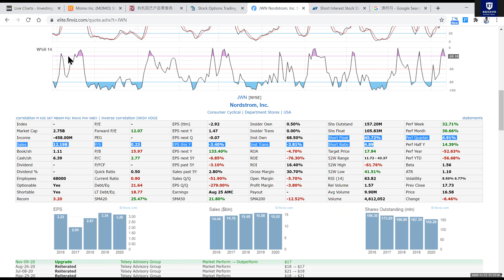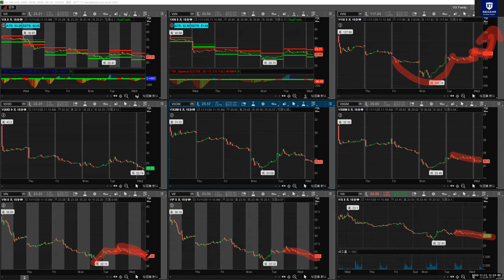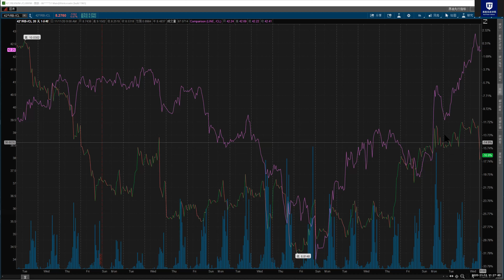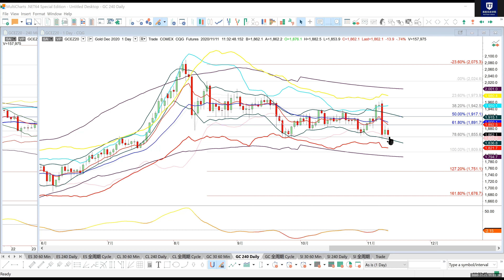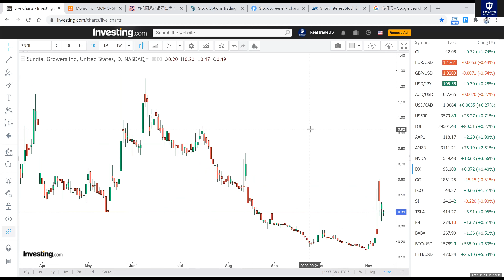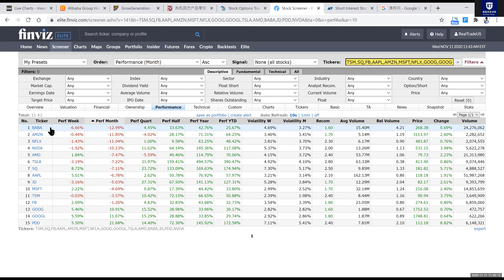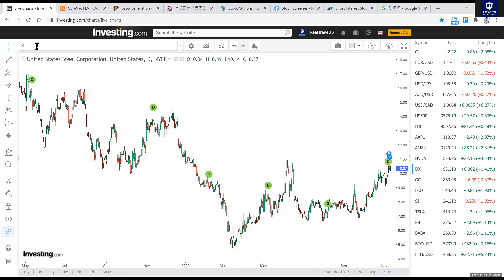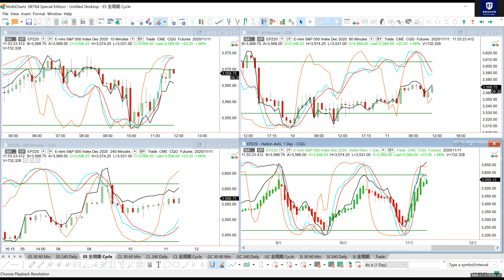【美股实战早盘直播】 11/11 板块个股轮动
【最后2天】美股实战学院【实盘群】试用活动，30天试用仅需 $29.99，原价$218，活动截止日期至本周五！

【实盘群】是美股实战学院最受欢迎，最全面，也是适合大多数人的美股实战学员计划。

由院长孙琰亲自带盘解析，喊单实操，主要品种为美股、ETF、期货、数字货币等不同品种的实操喊单和实战培训相辅相成

共4个群组，包含了美股、期权、期货、中长线投资等实操和培训内容相辅相成，即时期权异动即时更新也可在“期权期货高杠杆群”内实时查看。